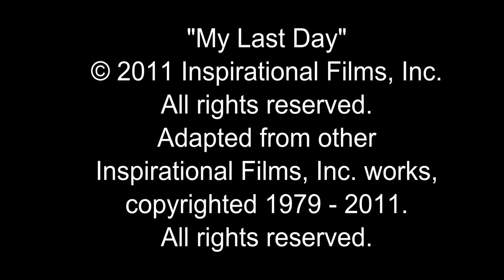My Last Day (Arabic, Modern Standard)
The “My Last Day” story unfolds through the eyes of a criminal who receives the same brutal crucifixion sentence as Christ. "My Last Day" is a short film of regret, repentance and redemption. In a beautiful animé style, a prisoner watches as Jesus gets flogged in Pilate's courtyard. He remembers Jesus teaching and wonders why they're hurting an innocent man. Horrified, he remembers his own crime.

The crowds in the courtyard scream for Jesus to be crucified. The thief, another man, and Jesus are loaded with the beams for their crosses and march to Golgotha. They arrive and nails are driven through their wrists. Each man is hung on a cross, their feet nailed to a wooden shelf. Our thief claims that Jesus is the Messiah and asks that Jesus remember him. Jesus promises him they will be in paradise together that day. A dark storm overwhelms the hill and Jesus dies. The thief passes away with a gasp and sees Jesus in a beautiful place.

Download the Jesus Film Project App for more clips and to take Jesus with you wherever you go:

You can also become involved in JFP’s ministry by participating on short-term mission trips, linking arms with us in prayer, giving to global initiatives, and doing an internship using your major to share the Gospel with others around the world!